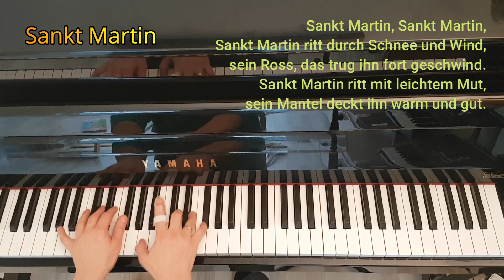Sankt Martin _ Playback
Sankt Martin

Leider wird 2020 wegen Corona das traditionelle St. Martinsfest am 11. November ausfallen müssen.

Vielleicht kann mit diesen Videos wenigstens zu Hause ein wenig gesungen werden, vielleicht beim gemeinsamen Basteln oder beim Nachspielen der Martinsgeschichte.

Ich freue mich über ein Abo und über Kommentare zu den Videos!